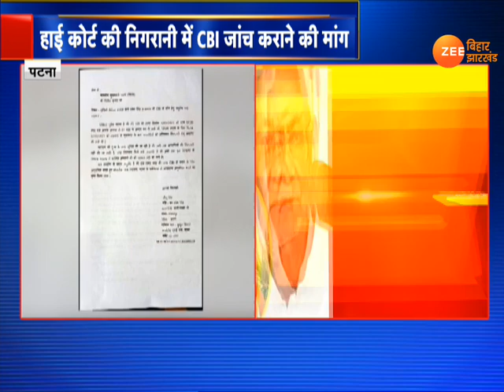Rupesh Singh Murder Case: पत्नी ने CM Nitish Kumar से की CBI जांच की मांग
पटना के बहुचर्चित रूपेश सिंह हत्याकांड (Rupesh Singh Murder Case) की जांच सीबीआई (CBI) से कराने की मांग की गई है. ये मांग  रुपेश सिंह की पत्नी ने की है. बकायदा इसके लिए उन्होंने सीएम को एक चिट्ठी लिखी है.  दरअसल पटना पुलिस दावा कर रही है कि उसने रूपेश सिंह के हत्यारे को पकड़ लिया है.  इसके लिए पटना पुलिस खुद की पीठ भी थपथपा रही है. लेकिन पटना पुलिस पर रूपेश सिंह की पत्नी को यकीन नहीं हैं. रूपेश की नीतू सिंह ने सीएम नीतीश को लिखी चिट्ठी में रूपेश हत्याकांड की सीबीआई जांच करवाने की मांग की है.